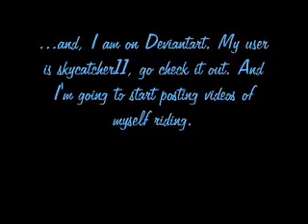Updates!!!!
Yes. I'll make an audition thingy today...
Song- one last Breath- Creed